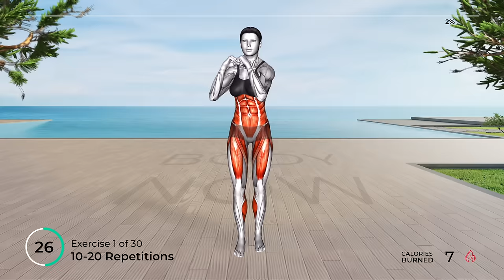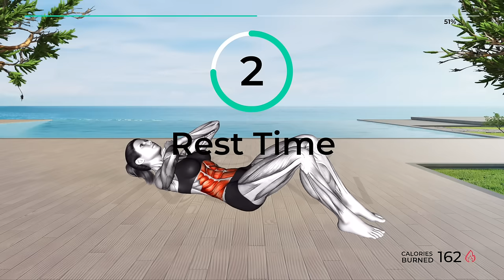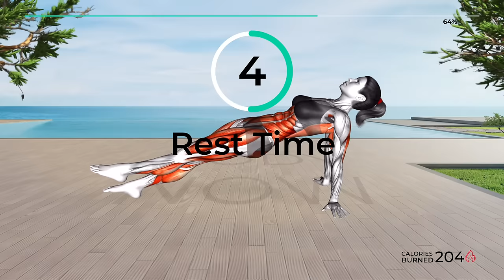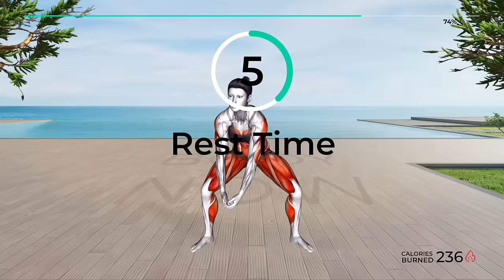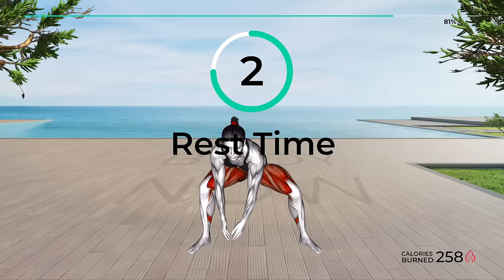➜ Your Body Will Transform With This 30-Minute Evening Workout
In this video, we bring you the ultimate 30-minute bedtime routine that will help you shed those extra pounds and achieve a toned, flat belly. Say goodbye to stubborn belly fat and hello to a healthier you!

Our bedtime routine combines effective exercises, calming stretches, and mindful meditation to relax your body and promote fat burning while you sleep. Following this routine consistently can lead to significant results in achieving a flat belly.

Regularly performing this 30-minute bedtime routine will not only melt away belly fat but also improve your overall well-being. As you engage in these exercises and stretches, your core muscles will strengthen, boosting your metabolism and promoting better digestion.

Additionally, we provide helpful nutritional tips that complement the bedtime routine for optimal results. Implementing these suggestions into your daily diet can accelerate your progress in achieving a flat belly.

We are dedicated to helping you reach your fitness goals and attain the flat belly you've always desired.
Revitalize your well-being! 🌟 Explore our website for personalized workouts, nutrition tips, and invigorating exercises. Start your journey to a healthier you now!
✅ Recommended Plan
🟡  Duration: 30 minutes
💪  Exercises quantity: 30
🔶  Format: 1 exercise = 50 seconds work + 10 seconds rest
🧘  Equipment: your body
⏳ Timecodes
00:00 - Start
00:10 - Exercise 1
01:10 - Exercise 2
02:10 - Exercise 3
03:10 - Exercise 4
04:10 - Exercise 5
05:10 - Exercise 6
06:10 - Exercise 7
07:10 - Exercise 8
08:10 - Exercise 9
09:10 - Exercise 10
10:10 - Exercise 11
11:10 - Exercise 12
12:10 - Exercise 13
13:10 - Exercise 14
14:10 - Exercise 15
15:10 - Exercise 16
16:10 - Exercise 17
17:10 - Exercise 18
18:10 - Exercise 19
19:10 - Exercise 20
20:10 - Exercise 21
21:10 - Exercise 22
22:10 - Exercise 23
23:10 - Exercise 24
24:10 - Exercise 25
25:10 - Exercise 26
26:10 - Exercise 27
27:10 - Exercise 28
28:10 - Exercise 29
29:10 - Exercise 30
30:02 - Recommended plan